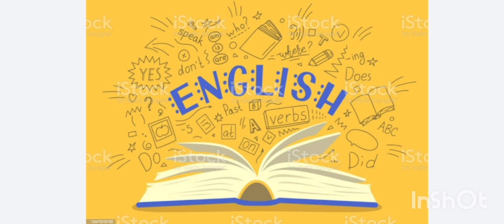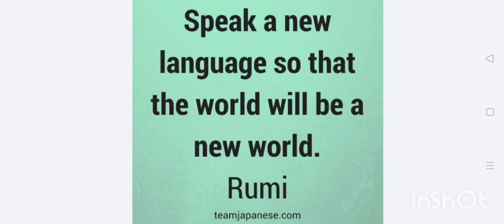latihan Speaking "Milk or Coffee by Purple/Dewi". Grup wa Speaking 085711143137, terima les Private.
Buat temen2 yang butuh kelas instan Speaking, bisa berbicara bahasa Inggris secara cepat,  silahkan langsung hubungi aja nomor dibawah.

Aa English membuka English Speaking Class Services :

1. Private Speaking online

Program
30 hari
60 hari
90 hari

2. Online class

Program
30 hari
60 hari
90 hari

3. Speaking Partner
Fee per jam

4. Personal training
Fee per jam